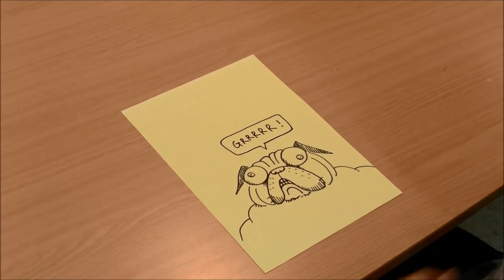Aaron Blabey draws Pig the Pug!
Bestselling author and illustrator Aaron Blabey draws one of his most famous creations, the incomparable PIG THE PUG!